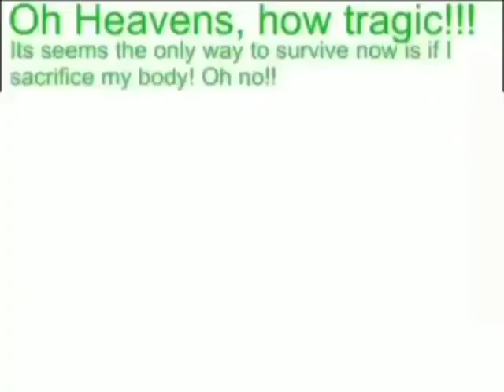Your god is fake as your Jordan’s